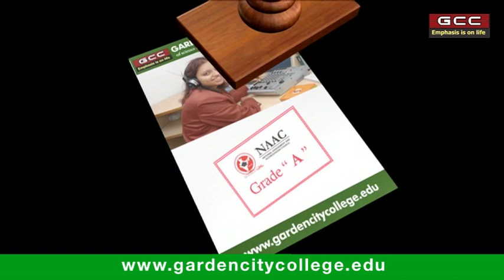Intro Video of Hotel Management Department, Garden City College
By Department of Hotel Management, GCC